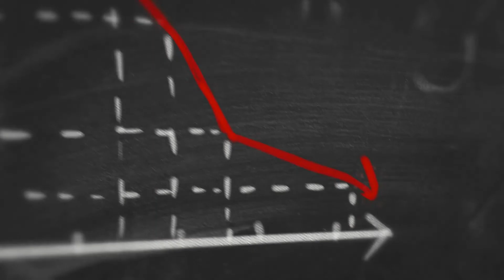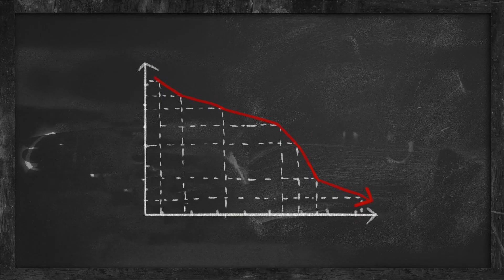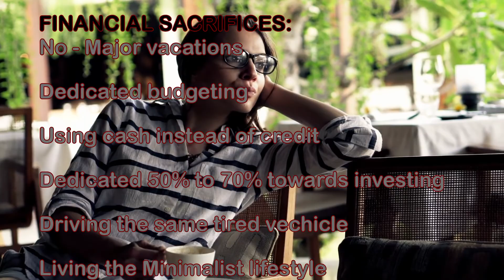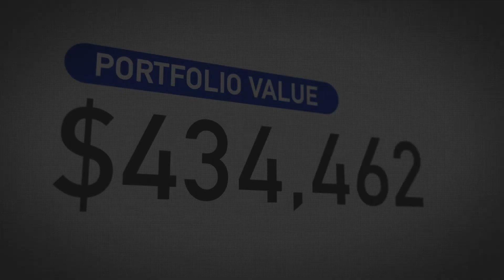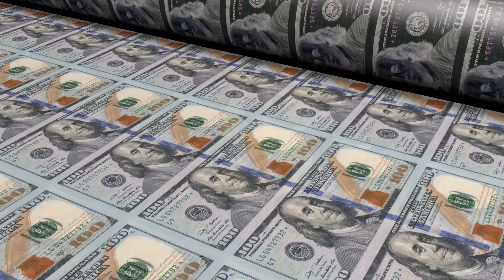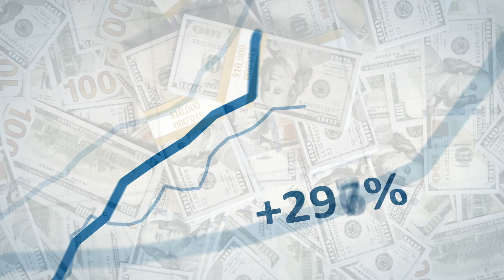FIRE - Financial Independence - Early Retirement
You too can quit your job and retire debt free using the FIRE | Financial Independence Retire Early method. The power of saving and investing money. See what's it's TRULY all about. My hope after you watch this video is that you will strengthen your saving and investment approach. Also, learn your saving habit. Are you a extreme saver or moderate saver? Find out here.

Witness one of the methods that some of the individuals used to be part of the great resignation, during the great recession.

In todays market, investing in Stocks, Bonds, Mutual Funds, Options may or may not be something to stop doing. Let's get to the root of the matter and start with understanding how you can secure your retirement and work towards retiring early. Financial education and minimalism are key factors.

Also take a look at my step by step Video Tutorial on How to Create a Budget using Google Sheets

0:00 Video Subject Intro
0:11 Let's Begin
0:24 The starting path to FIRE
0:34 How does FIRE work?
1:01 As a participant
1:22 Investing Tools and Avenues
2:22 The FIRE mindset required
3:01 You are NOT in this alone
3:25 YOUR path is different
3:45 2 type of SAVERS
4:46 The BENEFITS of Fire
6:17 More Helpful TIPS
7:15 The Bottom Line

🎥Video footage: all video footage used is either licensed through either CC-BY or from Storyblocks or from iStock.